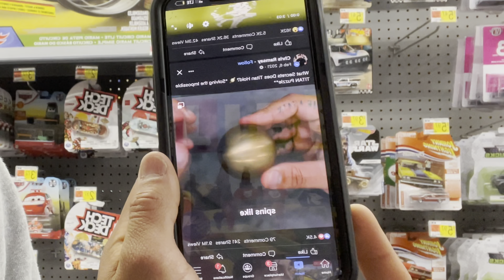TESTING OUT MY NEW SOCCER CLEATS!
Socials-